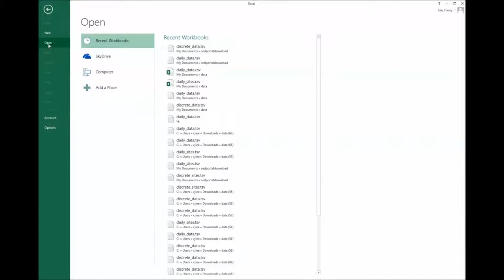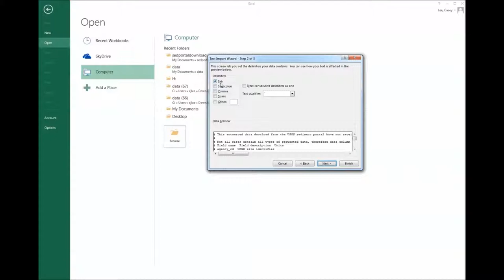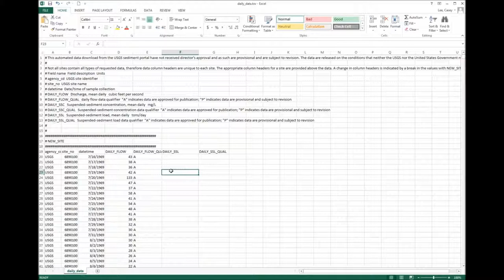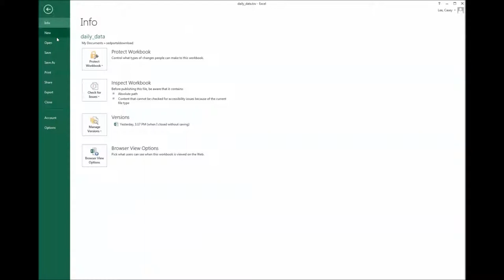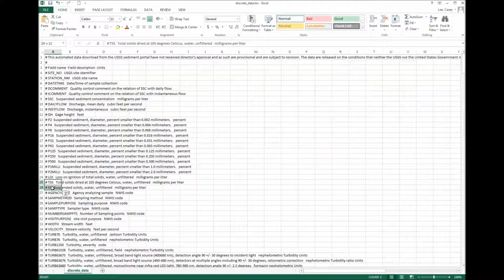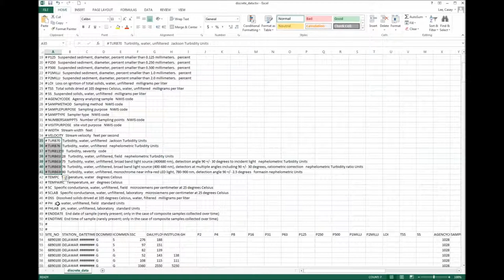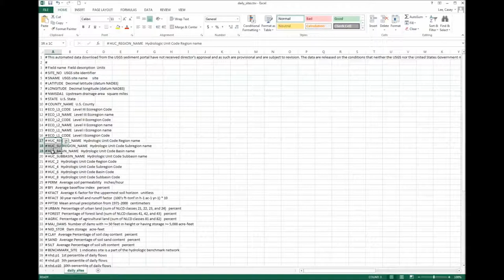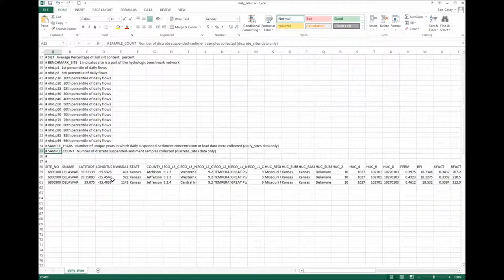USGS Sediment Portal Instructional Videos- 3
This video provides information on data downloads from the USGS Sediment Data Portal